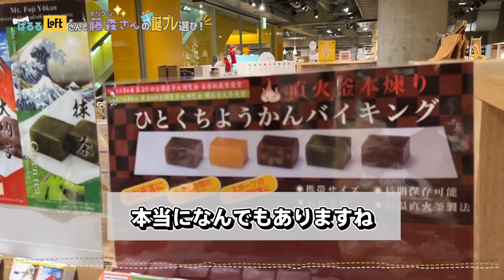【前編】藤森慎吾さんに秘密で誕プレ爆買いしました！【ロフト】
こんにちは！島崎遥香です。

撮影協力：渋谷ロフト